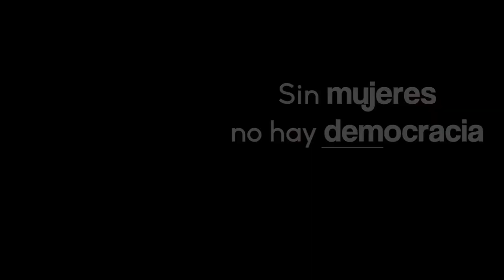Financiamiento público para el liderazgo político de las mujeres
En 2019, los partidos políticos destinarán 4 millones 519 mil 883 pesos con 86 centavos para la capacitación, promoción y desarrollo del liderazgo político de las mujeres, lo que representa el 3% del financiamiento ordinario.